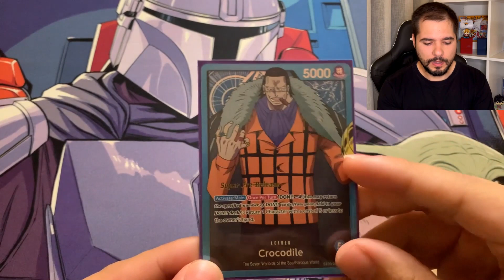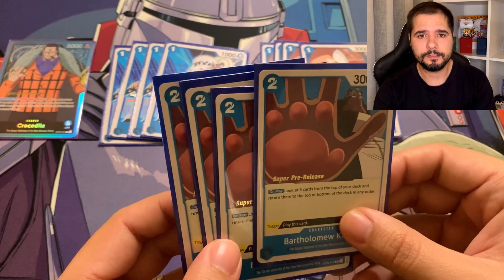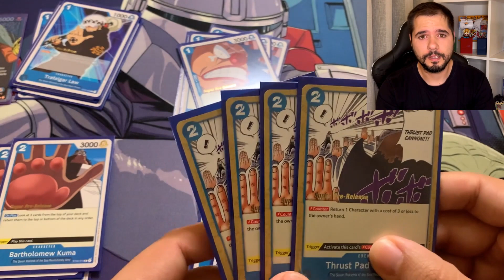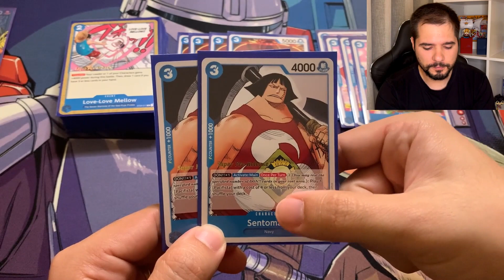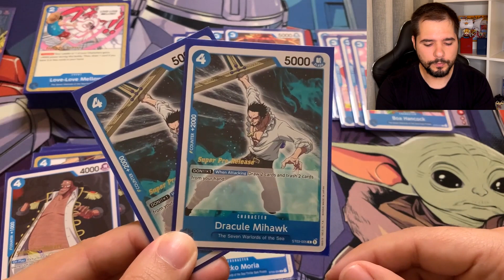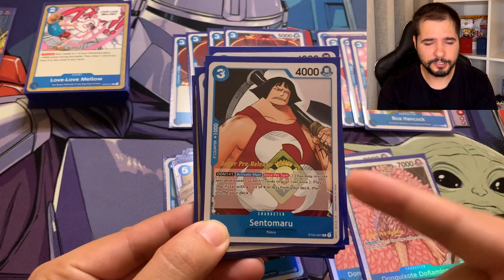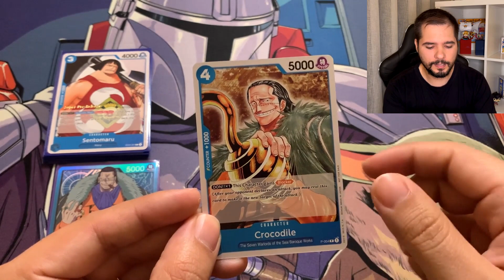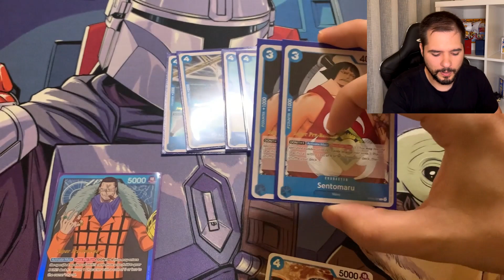ONE PIECE CARD GAME: Crocodile Starter Deck Profile (PT-BR / PT-PT)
🏆 Comprar Cartas de One Piece é na Canal Fênix House TCG
❤️ Única loja do Brasil vendendo singles de One Piece Card Game!
Fala rapaziada! Mais um conteúdo de One Piece Card Game. No vídeo de hoje temos o Deck Profile do meu deck inicial favorito: ST-02 The Seven Warlords of the Sea Crocodile, do brabíssimo Crocodile! Vou mostrar todas as cartas contidas neste deck e explicar o efeito de cada uma delas.